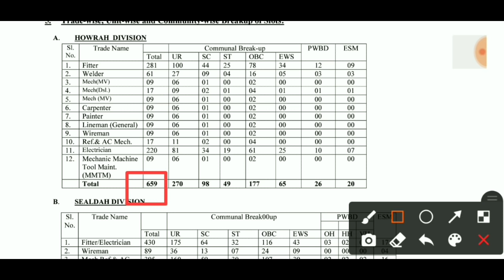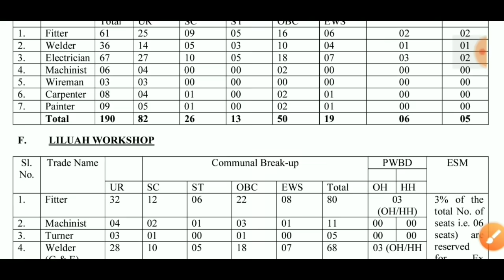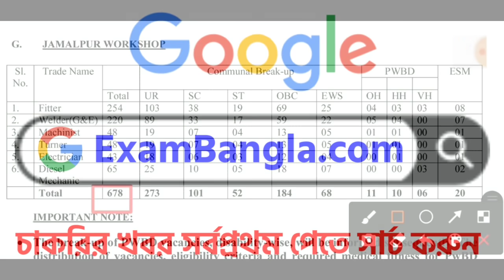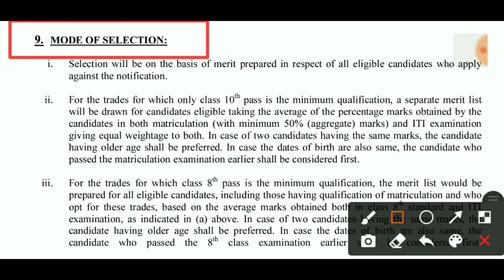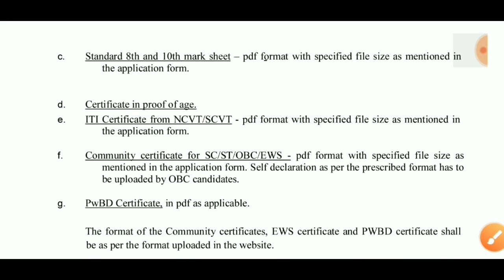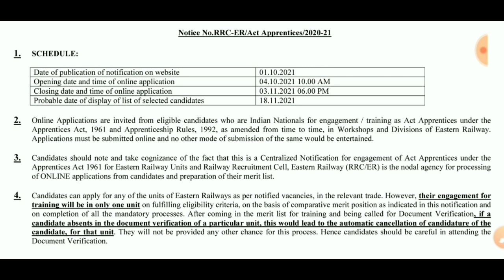3366 শূন্যপদে মাধ্যমিক/ এইট পাশে নিয়োগ | হাওড়া, শিয়ালদহ ডিভিশনে নিয়োগ, Railway Recruitment 2021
3366 শূন্যপদে মাধ্যমিক/ এইট পাশে নিয়োগ | হাওড়া, শিয়ালদহ ডিভিশনে নিয়োগ, Railway Recruitment 2021